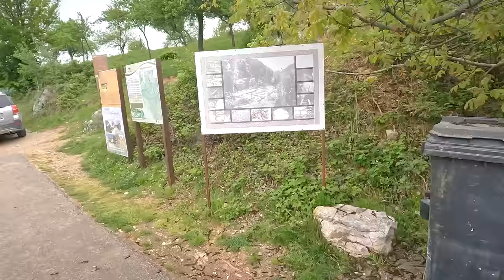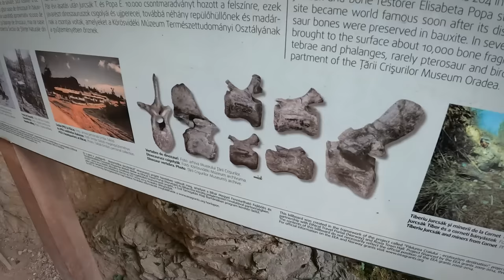AM GREȘIT și ne-a costat!! 🫤 (rafting Crișul Repede Romania și Salza Austria)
COD REDUCERE: WEB10ET

Cont in euro
Beneficiar Alecsandra Moldovan
IBAN: LT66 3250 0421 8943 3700
BIC: REVOLT21